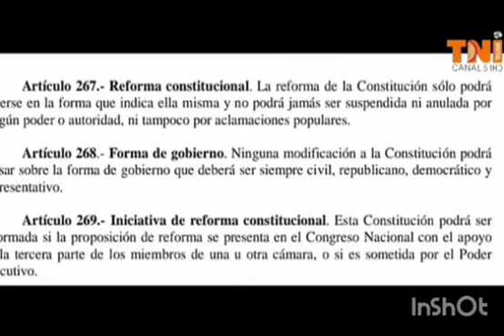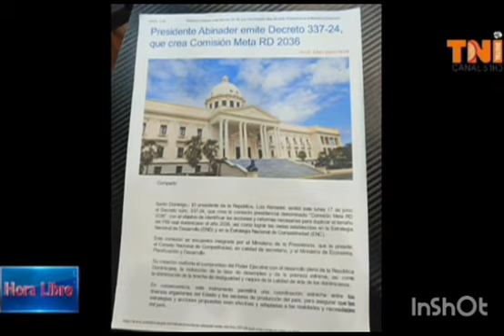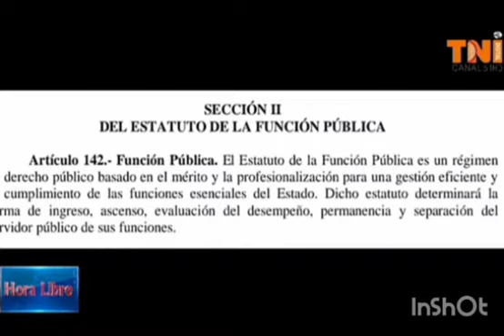Andrés Fortunato Victoria de los guardianes de la constitución dice que Luis Abinader tiene un crite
Andrés Fortunato Victoria de los guardianes de la constitución dice que Luis Abinader tiene un criterio ético del ejercicio del poder cuando dijo que más allá del 28 no se va a reelegir porque la ley dominicana solo permite dos periodos y nunca más. Hora Libre canal 51